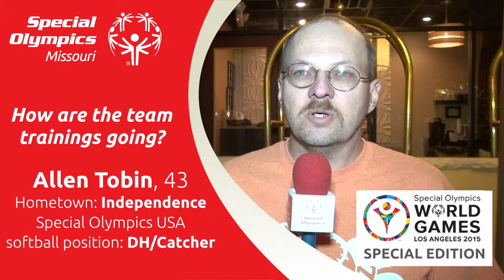SOMO Athlete Spotlight -- Allen Tobin (World Games edition)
Allen Tobin is just one of 13 softball players from Missouri attending the 2015 World Games in Los Angeles July 25-Aug. 2.

For more info on Tobin, the rest of the softball team or the 2015 World Games,